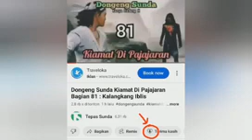Dongeng Sunda Satria Langlang Jagat Bagian 21 : Patepung Di Karaton Kamukus